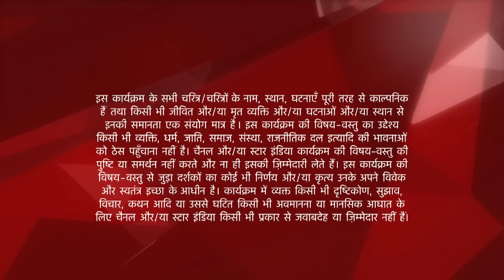Mere Angne Mein | मेरे अंगने मे | Kya shart lagayi Amma aur Sarla ne?